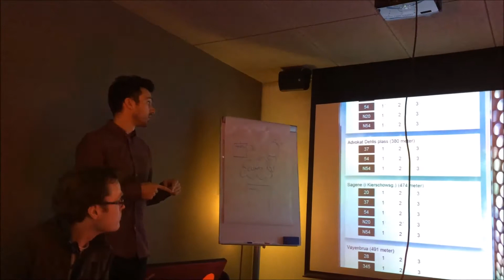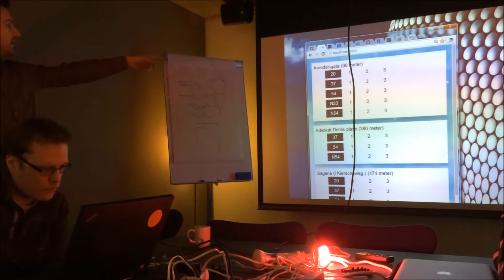Ruter Hue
Gjengen vår som jobber med rike internett-applikasjoner i Oslo har vært på tur til Jeløya radio og lekt seg med tingenes internett. Her presenterer en av gruppene det de lagde.

Denne gruppa programmerte lyspærer til å lyse med ulike farger basert på hvor dårlig tid du har til bussen.. Applikasjonen henter sanntidsdata om bussavganger fra Ruter.